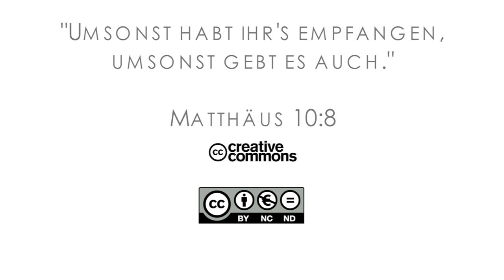16Q01 / 08-00 Rebellion and Redemption